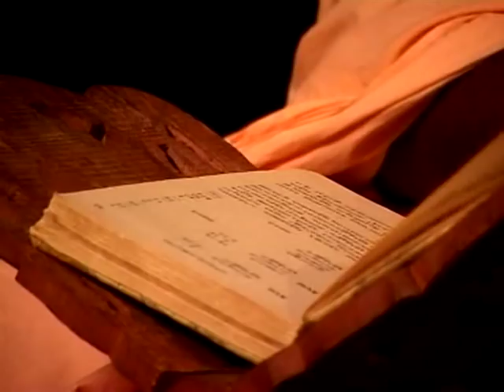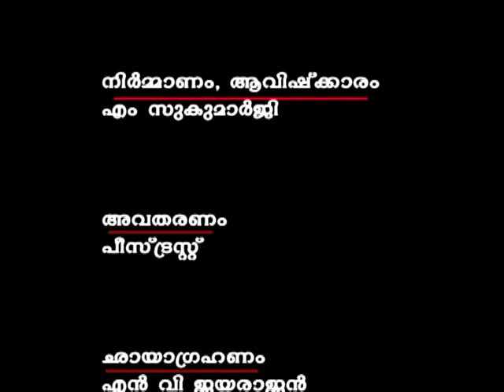Gruha Vaidyam - Episode 2 - Swami Nirmalananda Giri Maharaj